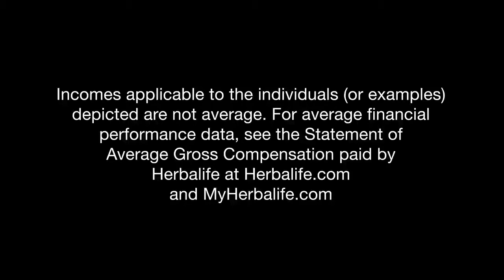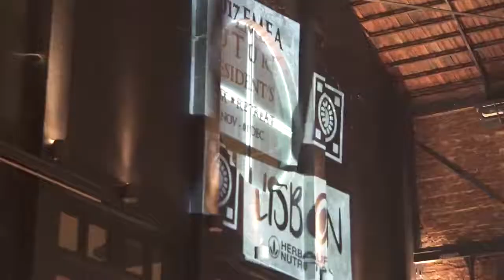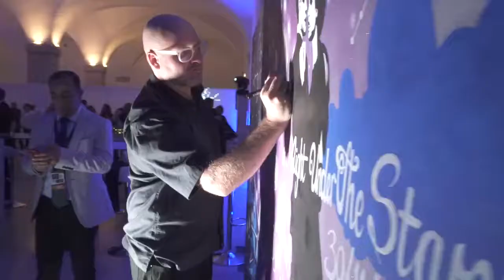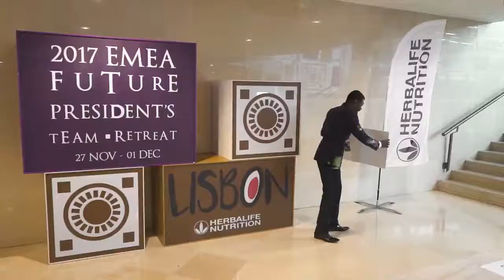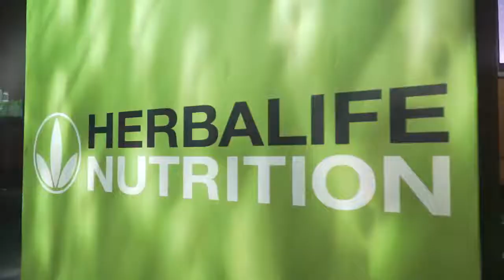Laval, Qc Herbalife Ind. Dist. C. Arthur-2017 emea fptr highlights